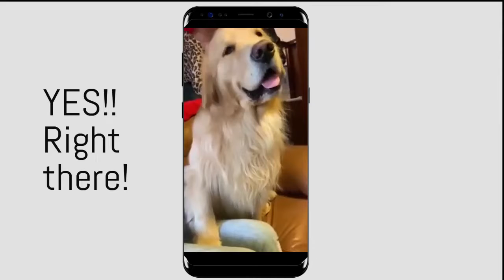How About A Massage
A massage is great but sometimes it is nice to be pampered for a bit longer.